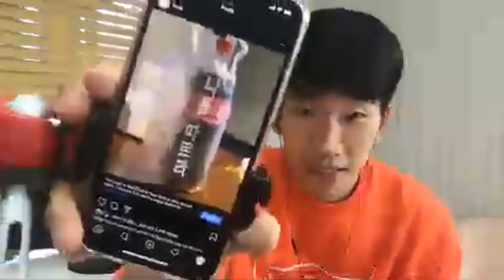Live Korean Q&A with Hyunwoo (Ask any questions about Korean or our new Premium Membership!)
Ask us anything about the Korean language or our new Premium Membership on our website!